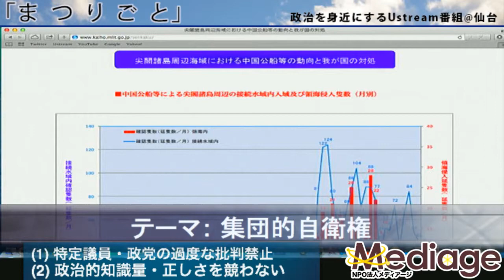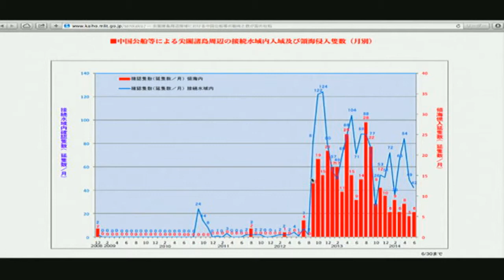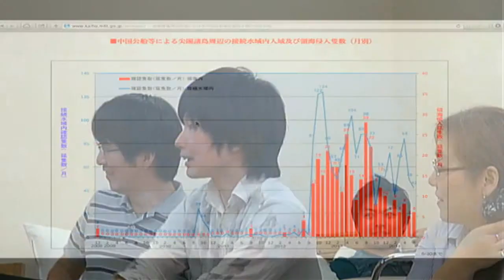第019回『まつりごと』2/3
まつりごと〜政治を身近にするUstream番組 - Captured Live on Ustream